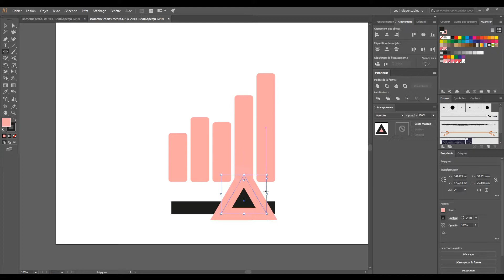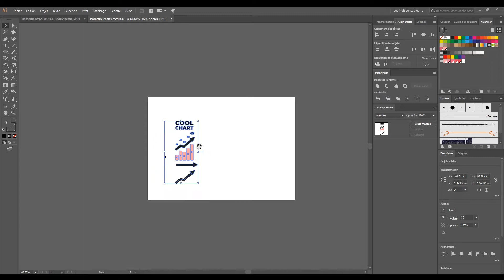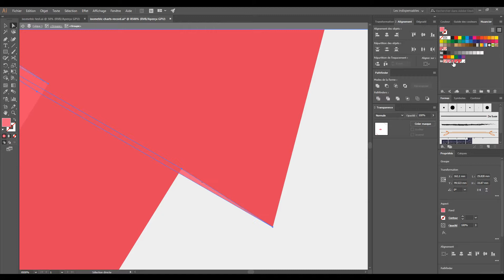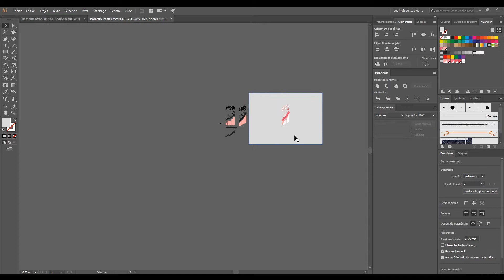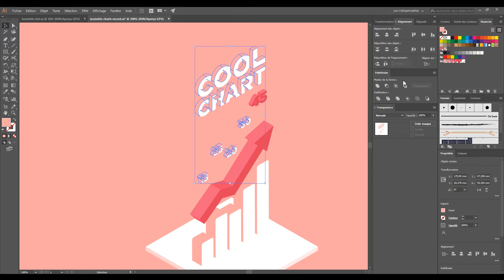Graphic Design #4 - Cool Isometric Infographic - Speed Art (Illustrator)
Salut la vie !
Aujourd'hui, je vous montre comment créer une infographie en 3D isométrique sur Illustrator. Malheureusement, la capture vidéo n'a pas tout enregistré.

Pour passer en 3 dimensions, vous devez cliquer sur le menu Effet, 3D, Extrusion et biseautage. Dans le sous menu Position de la fenêtre apparente, choisissez Isométrique droit (ou autre). Saisissez la profondeur d'extrusion, et préférez la Surface "Sans ombrage". Cliquez OK, et voilà.

Merci pour vos retours.
J'espère vous retrouver pour d'autres vidéos.

___ SOCIAL ___

___ MUSIQUE ___

Higurashi No Naku Koro Ni Matsuri OST - Pakapaka Sanpaichi (Umineko no naku koro ni, je ne possède aucun droit).